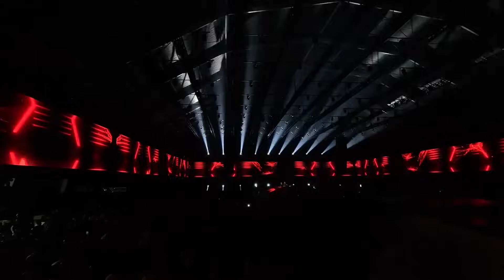Reggaeton Viejo/Old School 🥳 y Reggaeton 2023 || J Balvin Ozuna || DJ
"🥳" - AJ
▬▬▬▬▬▬▬▬▬ஜ۩۞۩ஜ▬▬▬▬▬▬▬▬▬

◥◣◥◣◥◣ Festivales ◥◣◥◣◥◣

►Tomorrowland Brasil 23✅
►Cordillera 23✅
►Urban Fest 23✅
►Latido Manta 23✅
►Estéreo Picnic 23✅
►Ultra Music Festival Miami 22✅
►Lollapalooza Chicago 21✅

◥◣◥◣◥◣ Viajes ◥◣◥◣◥◣

►Brasil 19|23✅
►Costa Rica 23✅
►Colombia 23✅
►EAU 22✅
►Egipto 22✅
►Turquía 22✅
►Vaticano 22✅
►Bélgica 22✅
►Suiza 22✅
►Chequia 22✅
►Países Bajos 22✅
►Italia 22✅
►Mónaco 22✅
►Francia 22✅
►España 22✅
►Alemania 22✅
►USA 10|12|13|14|15|16|17|18|19|21|22|✅
►R. Dominicana 21✅
►México 21✅
►Panamá 15✅
►Perú 14✅
►Uruguay 11✅
►Argentina 11✅
►Jamaica 06✅
►Ecuador 98✅